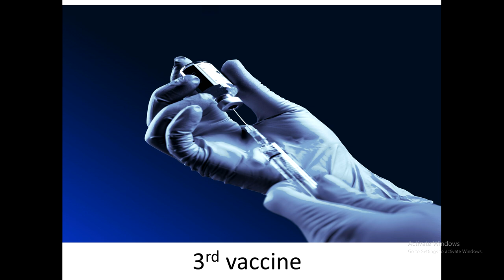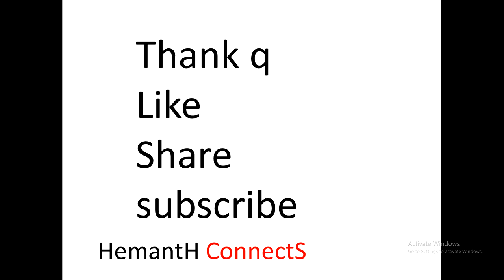3rd vaccine arrived in 10 days from russia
3rd vaccine arrived in 10 days from russia
central govt said it is covishield
names change and involved in country